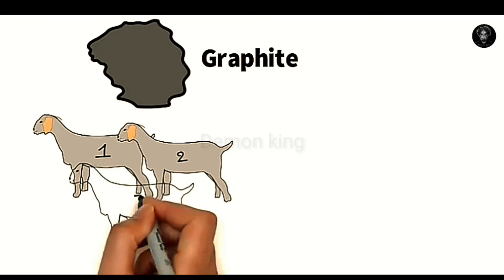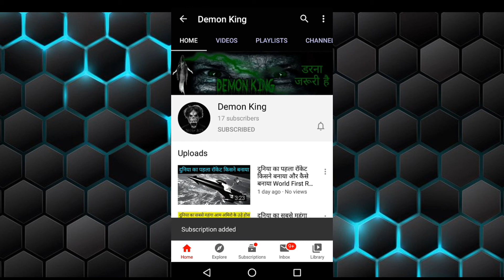Pencil का आविष्कार किसने किया और कब किया Who Was Pencil Invented DailyKnowledge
Pencil का आविष्कार किसने किया
Who Was Pencil Inventer